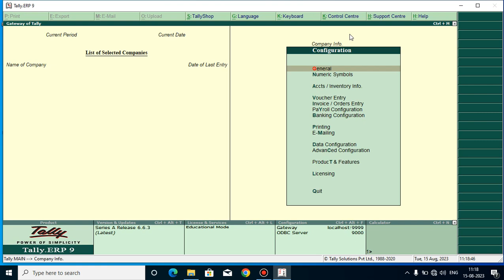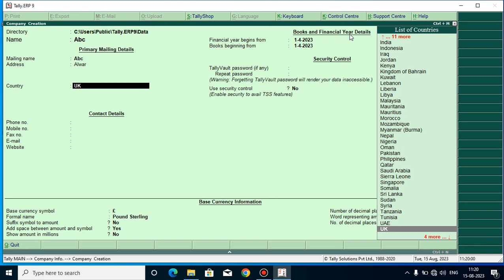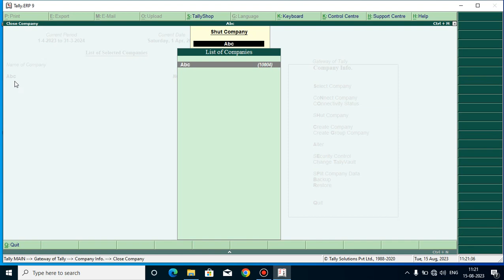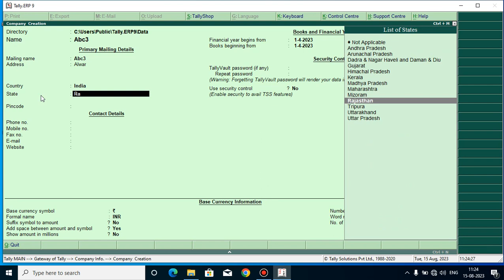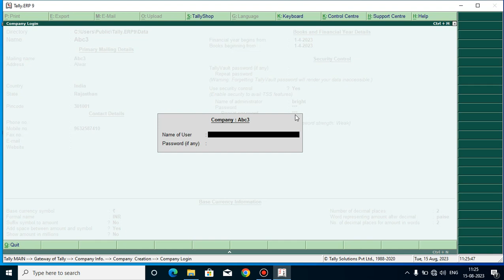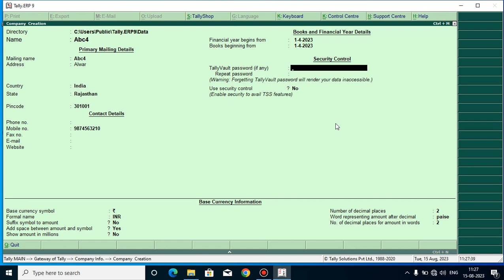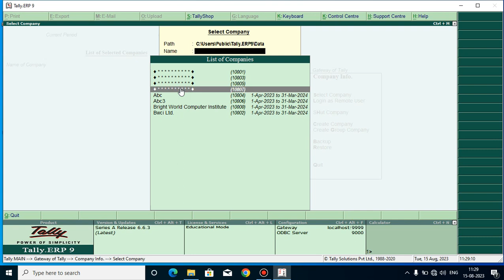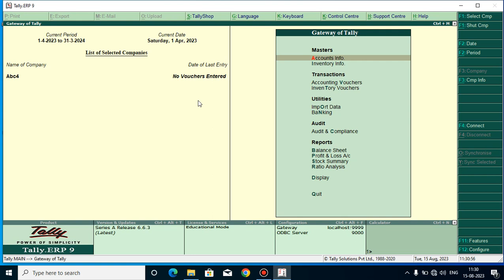Different between tally vault password, security control password and full secure company part 7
1. playlist all youtube channel videos :-